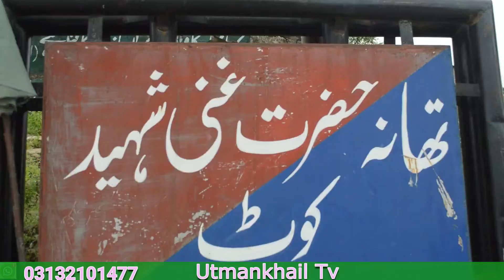Kot lavies staff talk about carona vires.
Kot